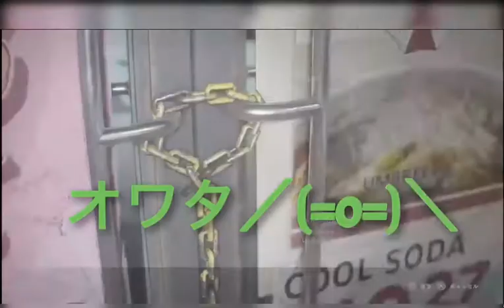ゲス女性実況ティモ バイオハザードリマスター3